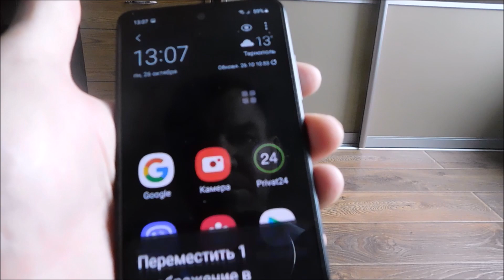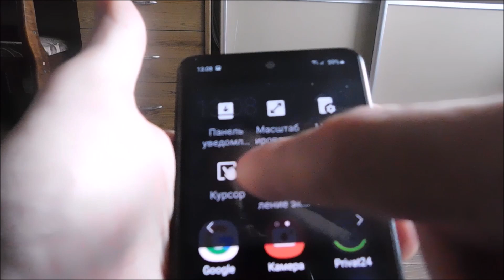Волшебная кнопка в телефонах самсунг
Скрытая кнопка в самсунге.